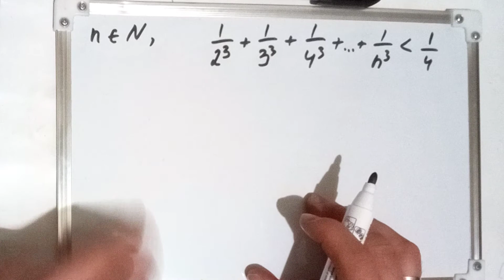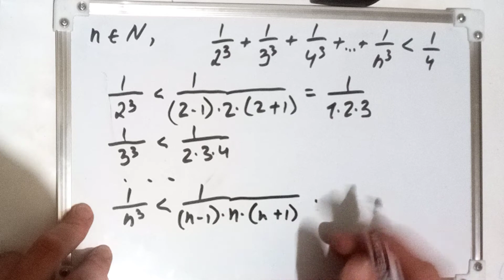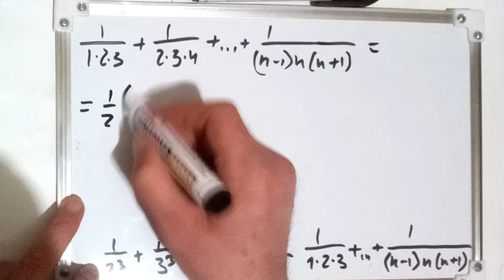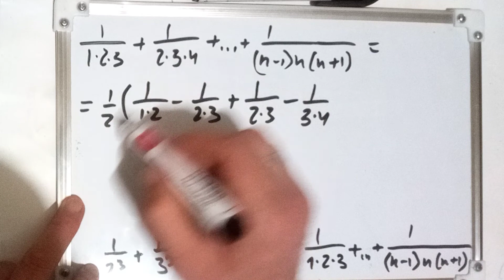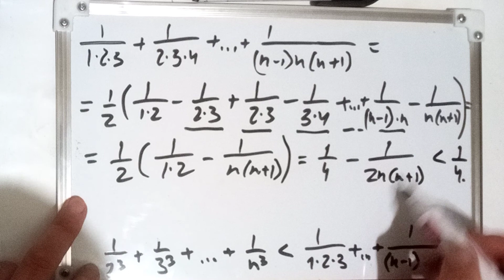math Olympiad training | matematika olimpiadaga tayyorlanish | Математическая Олимпиада